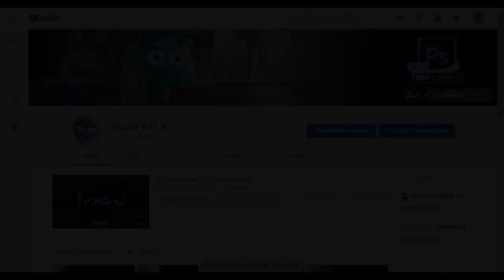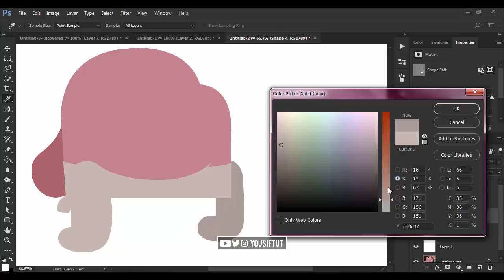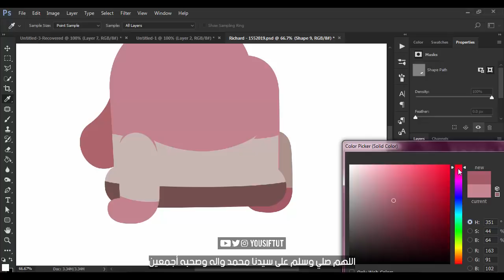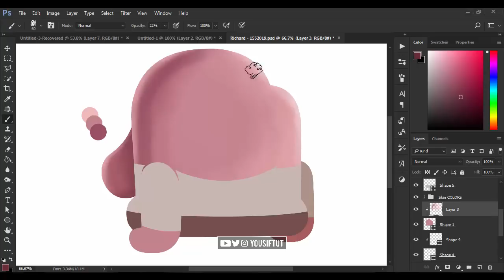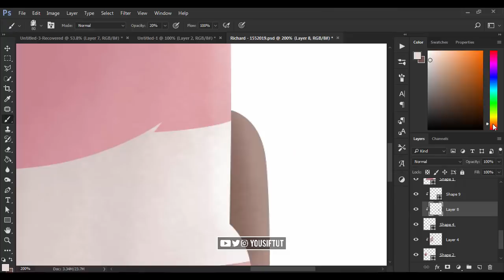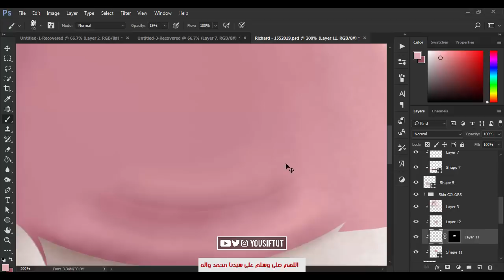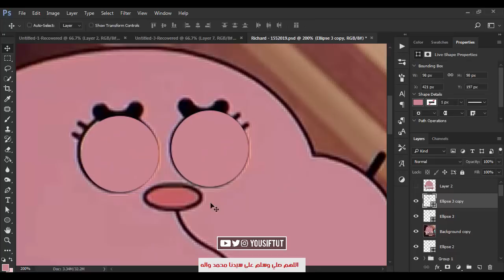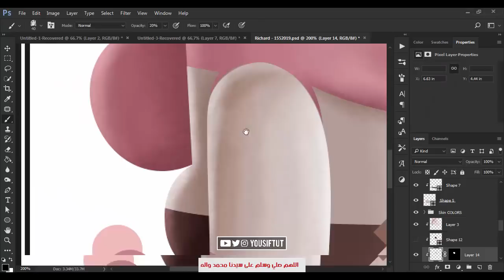تعليم الرسم بالفوتوشوب #7 | Digital Painting in Photoshop #7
اهلا بيك أنا يوسف محمد وكل سنة وانت بخير وفي سعادة وجبران خاطر ❤ دي  قناتي لتعليم التصميم
Download